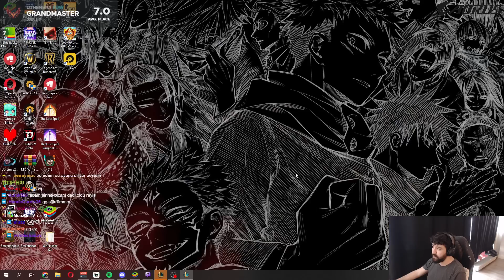BU OYUN BAZEN ÇOK BOZUK - LoL Taktik Savaşları